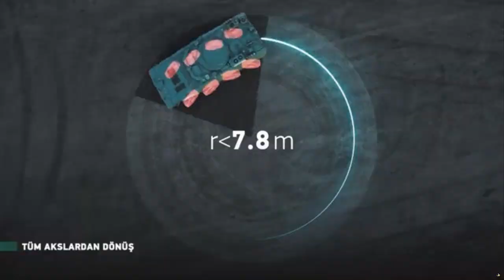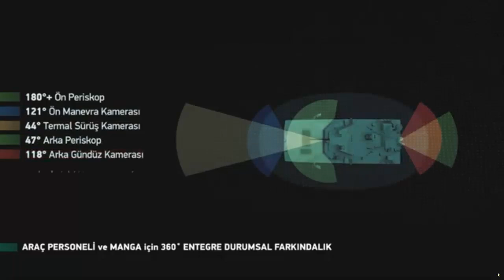FNSS will launch the PARS ALPHA 8×8 NG Armored Combat Vehicle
FNSS will launch the PARS ALPHA 8×8 New Generation Armored Combat Vehicle at the 2024 World Defense Show international defense industry fair, which will be held between 4-8 February 2024.

FNSS CEO Nail Kurt said the following about the new generation ACV: “PARS ALPHA 8×8, a vehicle that can provide technological superiority to troops in the field both today and in the future, is a concrete example of FNSS's determination to lead the future.” . PARS ALPHA 8×8 represents a significant breakthrough in armored vehicle technology. Our commitment to innovation combined with our deep understanding of today's combat environment has resulted in a platform that offers the user significant tactical capabilities. “This platform is designed to enable our army to gain superiority over the enemy in the combat environment.”